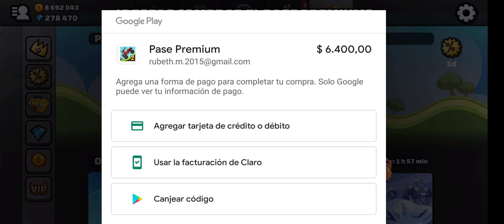Hill climb racing 2 gameplay 30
hola amigos y bienvenidos a my canal y a un nuevo vídeo espero que les guste el contenido y si es así  deja tu buen like comparte este vídeo con tus amigos y no olvides suscribirte me ayudarías un montón para seguir haciendo vídeos y cada vez de mejor calidad para ustedes